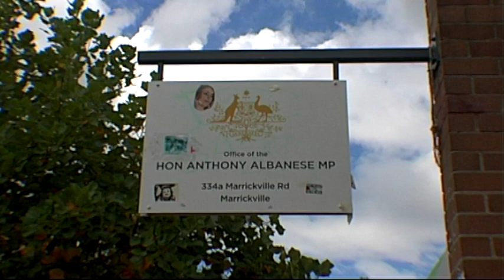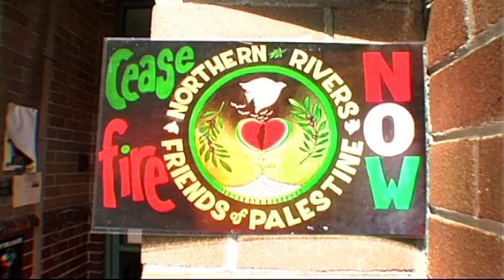Albanese evades Marrickville Gaza vigil (Sydney March 22 2024)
MARCH 2024, SYDNEY: Palestinian activist Fahad Ali speaks on March 22 about the 24/7 vigil outside the Marrickville, Sydney, electoral office of the privileged and unprincipled Australian Prime Minister Anthony Albanese.